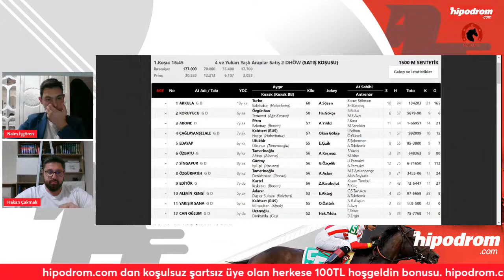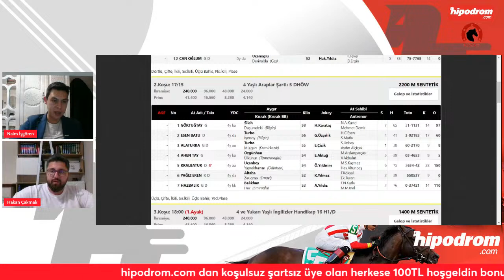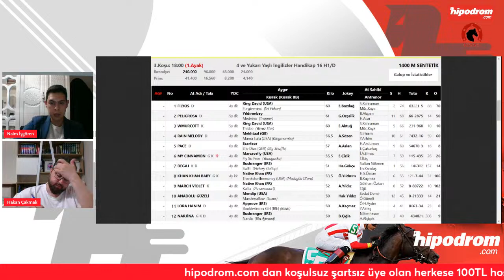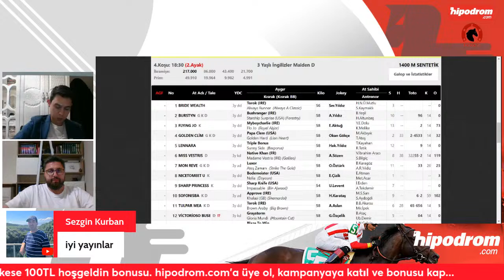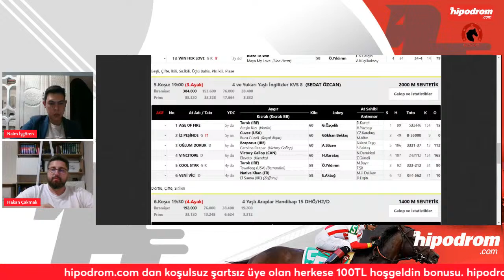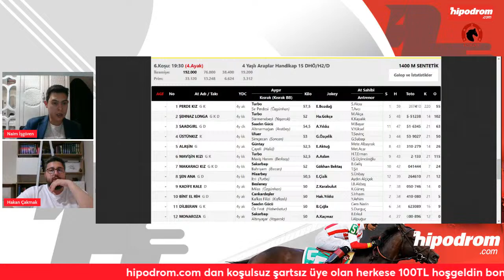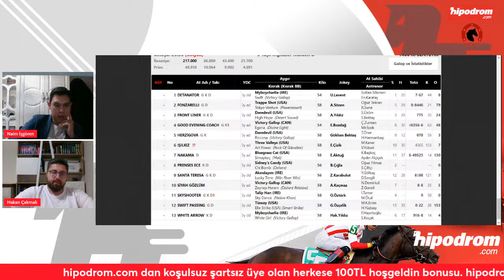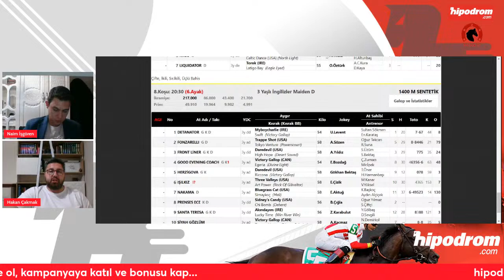30 Mart 2024 // İstanbul At Yarışı Tahminleri // Naim İşgören - Hakan Çakmak